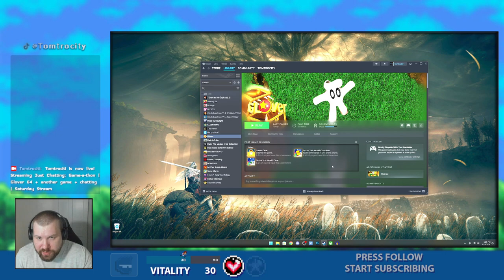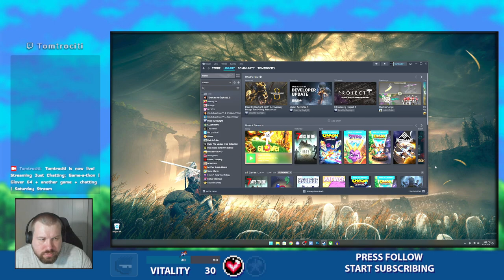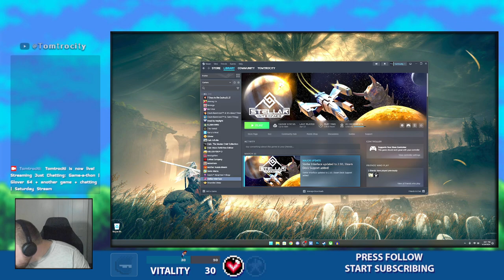Game-a-thon | Chatting Glover 64 & Stellar Interface [Twitch]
I'm back to streaming on Twitch! Yesterday I finally finished up the broken port of Glover 64, casually play Stellar Interface, and chit-chat about what's been going on with me & future plans for games to play.
Chatterbox 00:00
Glover 64 13:15
Glover 64 Steam Review 1:11:45
Stellar Interface 1:15:25
Chatterbox cap-off 1:45:15